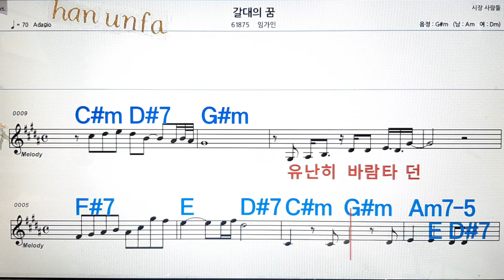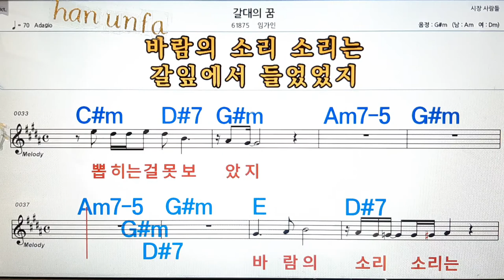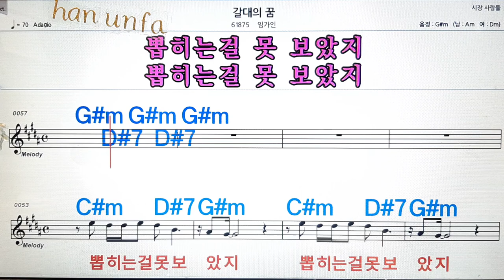갈대의 꿈/임가인💋노래방, 통기타 , 코드 큰악보, 가라오케, 반주💖Karaoke, Sheet Music, Chord, MR